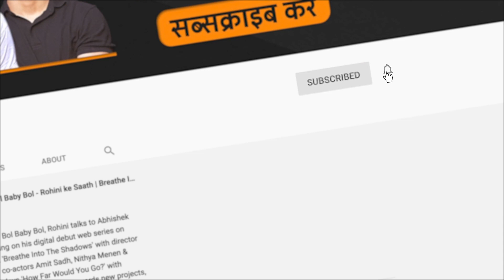Lekh | Punjabi Movie Review | Tarannum | Film Companion Local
Lekh is a Punjabi movie directed by Manvir Brar and featured Tania, Gurnam Bhullar and Nirmal Rishi as lead characters. Here is our FC critic Tarannum's review of the film that is in theatres now.

फिल्म कंपैनियन एक वेब चैनल है जिसका उद्देश्य फिल्मों की समीक्षा, साक्षात्कारों, फ़िल्मी चर्चाओं, वीडियो रचनाओं और विश्लेषणात्मक संग्रह के माध्यम से भारतीय सिनेमा को बढ़ावा देना है। इसका सबसे पहला उद्देश्य है जानकारी देने वाली चर्चाओं को बढ़ावा देना, आलोचना और सिनेमा की समीक्षा को प्रोत्साहित करना और इसी नज़रिए के तहत हम अपने कार्यक्रमों में सिनेमाघरों में प्रदर्शित की जाने वाली फिल्मों के छोटे-छोटे हिस्से, साउंड रिकॉर्डिंग और फोटोग्राफी से सम्बंधित कामों का इस्तेमाल करते हैं। फिल्मों की इन क्लिप्स और हिस्सों को बहुत कम इस्तेमाल किया जाता है और किसी भी तरह से इनका प्रयोग कॉपीराइट धारकों के व्यावसायिक काम में दखलंदाज़ी करने या उन्हें परेशान करने के लिए
नहीं किया जाता है। कॉपीराइट अधिनियम की धारा 52 के तहत दिए गए निष्पक्ष बर्ताव के अनुपालन के अनुसार हम इस काम का इस्तेमाल करते हैं और हम आलोचना और समीक्षा के लिए दी गयी छूट के तहत अपना काम करते हैं।

फिल्म कंपैनियन मनोरंजन पत्रकारिता के लिए एक मंच है। हमारा मुख्य फोकस फिल्म है - बॉलीवुड, हॉलीवुड, विश्व सिनेमा, तमिल, तेलुगु, मलयालम, कन्नड़ और मराठी। हम समीक्षा, साक्षात्कार, फीचर और किसी भी काम को सिनेमा को ध्यान में रखकर बढ़ावा देते हैं। हम टेलीविज़न, लघु फिल्मों, वेब सीरीज़, स्टैंडअप कॉमेडी, ओटीटी प्लेटफार्म से जुड़ी सामग्री, सिनेमा से सम्बंधित किताबों और कभी-कभी गैर- फिल्मी संगीत पर भी काम करते हैं।